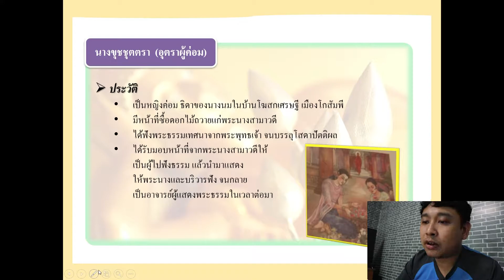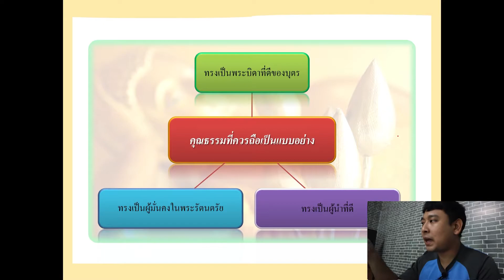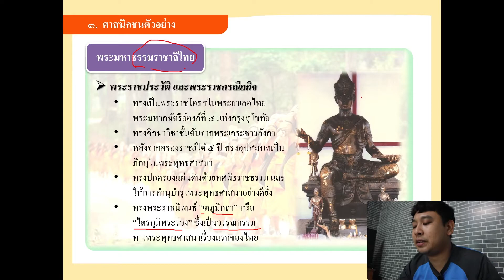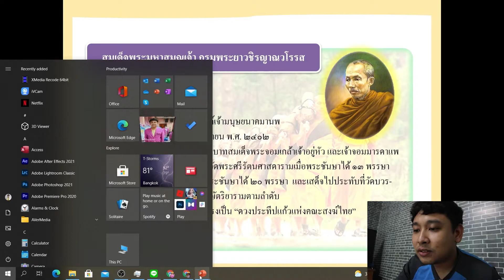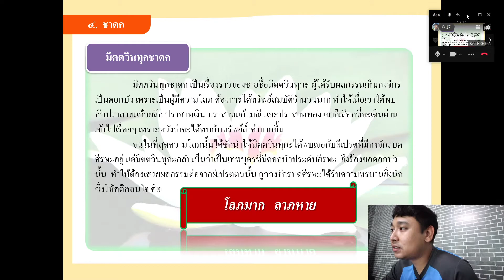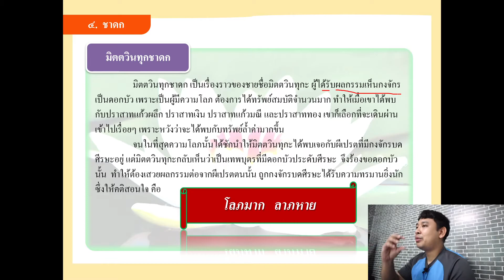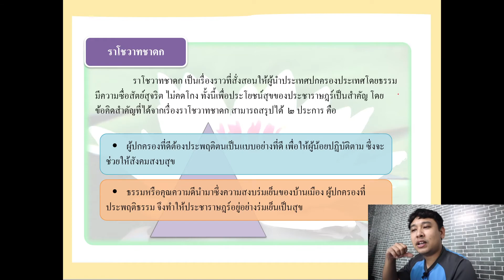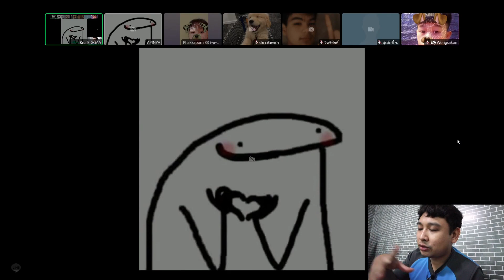พระพุทธ ม2หน่วยที่2 พุทธสาวก สาวิกา และชาดก ep 3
คลิปนี้สร้างขึ้นเพื่อให้นักเรียนได้กลับมาทบทวนเนื้อหาในการเรียนการสอน ของชั้นมัธยมศึกษาปีที่ 2 นะครับ ส่วนไหนผิดพลาด ครูจะปรับแก้ไข และสอนใหม่ชี้แจงใหม่นะเด็กๆ